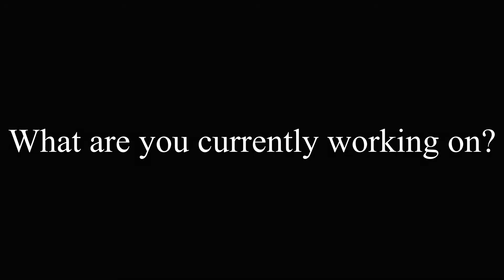Expert Interview Nastazja Pilonis, Best Abstract Prize Awardee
We present: Best Abstract Prize Awardee Nastazja Pilonis! At UEG Week Virtual 2020 she presented her interesting work on colon cancer screening.